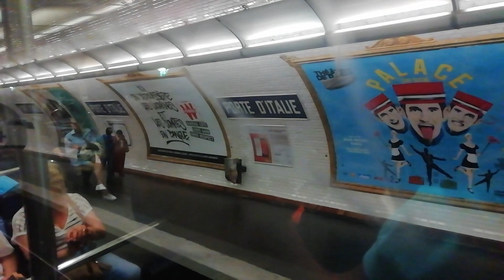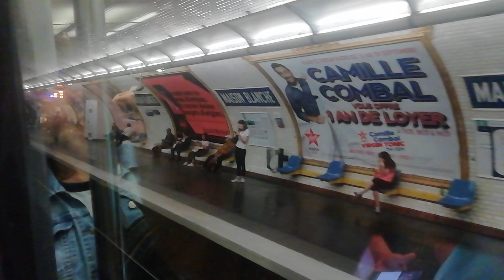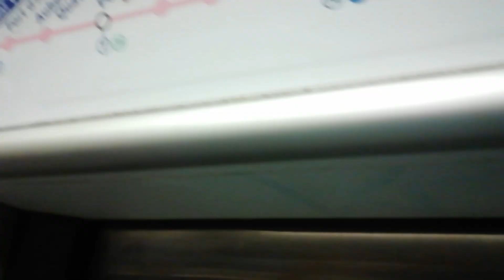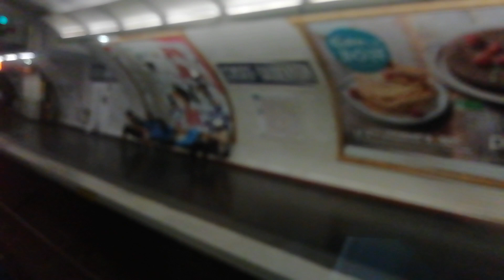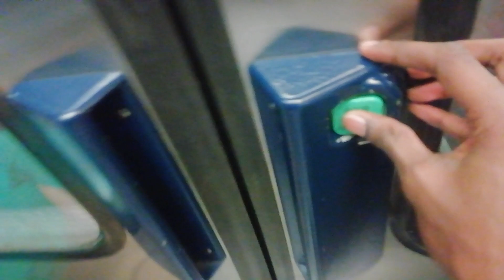(Métro Ligne 7) le voyage de Porte d'ivry à Jussieu dans le MF77 N°175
Dans le MF77 N°175 pour Destination de La Courneuve 8 mai 1945 en provenance de Mairie D'ivry dans la M 30 349 sur la Ligne 7 RATP

Le parcours :

Porte d'ivry
Porte de Choisy
Porte d'Italie
Maison Blanche
Tolbiac
Place D'Italie
Les Gobleins
Censier Daubenton
Place Monge
Jussieu